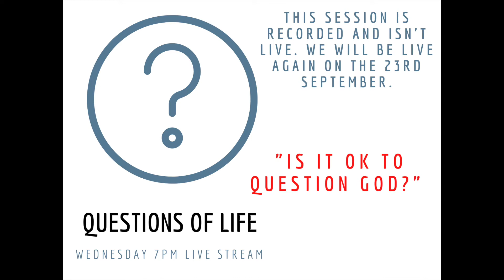Questions of Life - Is It Ok To Question God?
Cath and Donald discuss the different questions we ask God. Some of the questions they discuss are "Are there questions we shouldn't ask God?" "Which questions does God answer?"  "Is it ok to be angry?"  and "What is disrespectful?"